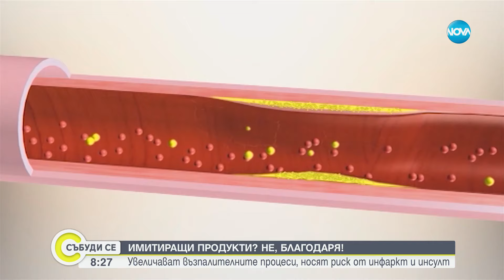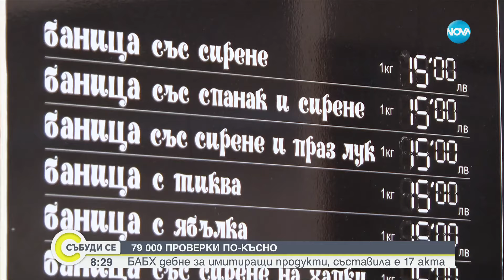Ядем все повече палмова мазнина без да знаем, увеличава се рискът от заболявания - Събуди се